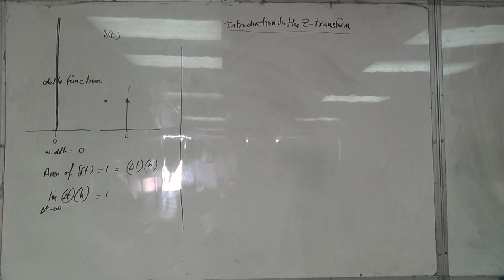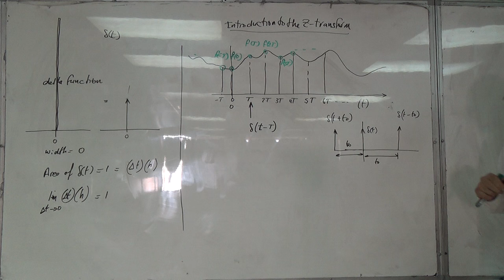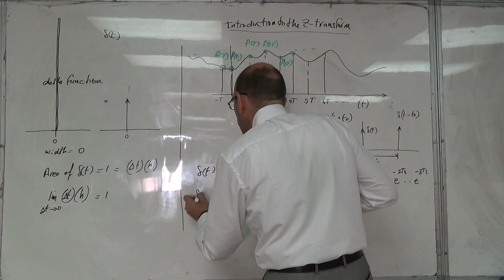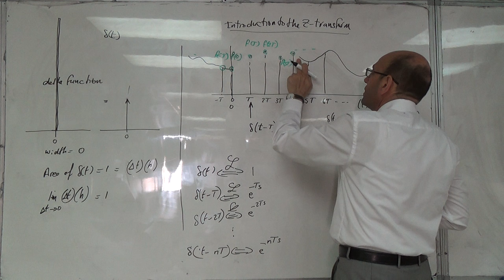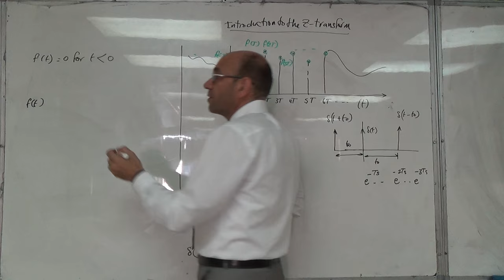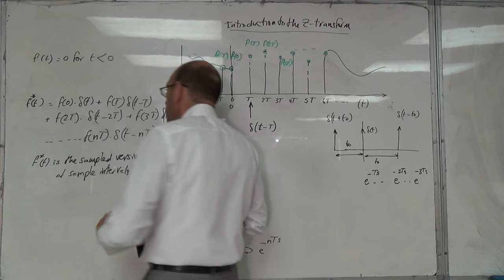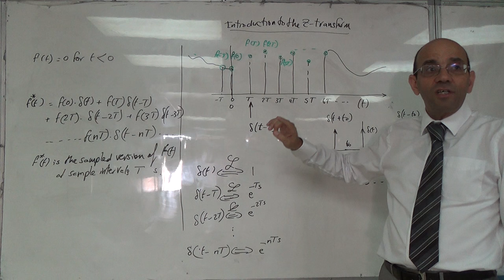An Analogue Continuous Signal: The Time Domain Function of the Sampled Signal, 31/7/2016